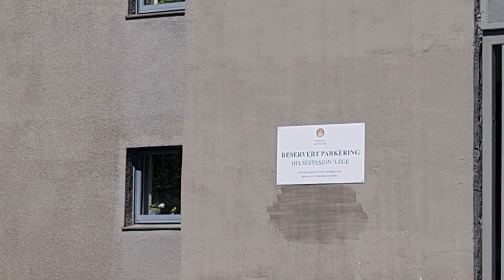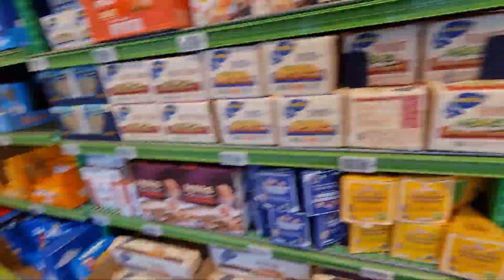Vandretur " Walking " opp og ned i Adolph Bergs vei 2022 Bergen i Norge May pinse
Storys from the street ...

Over 60 years of Communal appartments and today foreigners mostly life here.

Walking up the street ... and down the street.

Local called  Chicago..
had a bad reputasion. so it is stuck whit the local name.